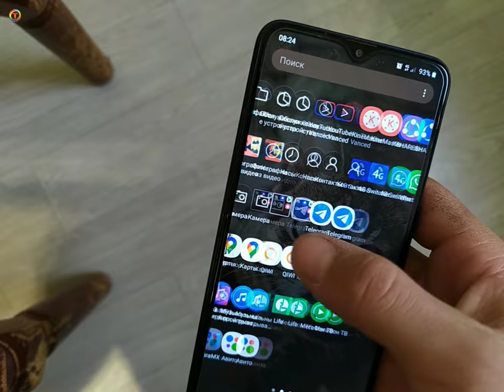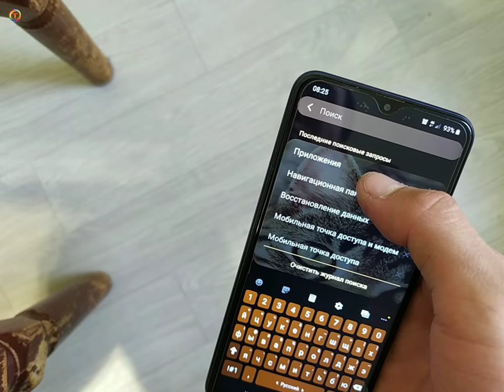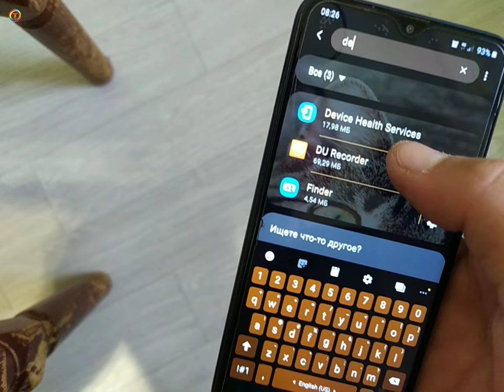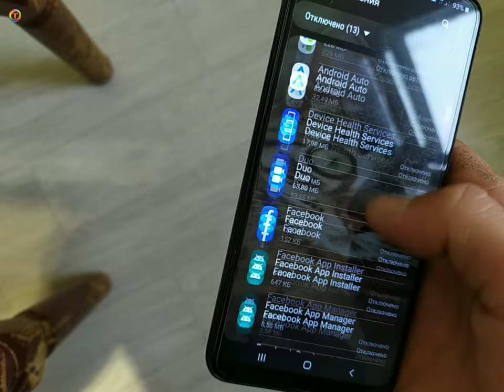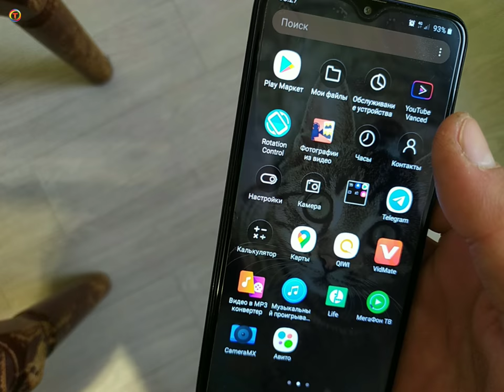TELEFON QUVVATI TEZ TUGAYOTGAN BO'LSA BU VIDEONI KO'RING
💥 TELEFON QUVVATI TEZ TUGAYOTGAN BO'LSA BU ILOVANI O'CHIRISHINGIZ KERAK

⚡Videoroligim yoqgan bo'lsa:
👍 Like bosishni!
📩 Kommentariya yozishni unutmang!
 📨 Ijtimoiy Tarmoqlarim 📨
📢Telegram kanalim:
◀️Tik tok kanalim:
✳YouTube kanalim:
 ✉️ Aloqa uchun Shaxsiy Telegram Profilim:
 ● Video Yozishda Foydalanilgan Programmalar ●
🎬  VivaCut
🎴  PicsArt
🎥  Kamera

👨‍🔧Hash_Tag

smartfon quvvati tez tugayotgan bo'lsasmartfonning quvvatini tejashsmartfon quvvatini tejashtelefon quvvatini tejashsamsung quvvatini tejashxiaomi quvvatini tejash ✈️✈️✈️✈️✈️✈️✈️✈️✈️✈️✈️✈️🛫🛬
Arzon AVIA BILET Sotib Olishni Xohlasangiz 👇
Shu manzilga o'ting 👇